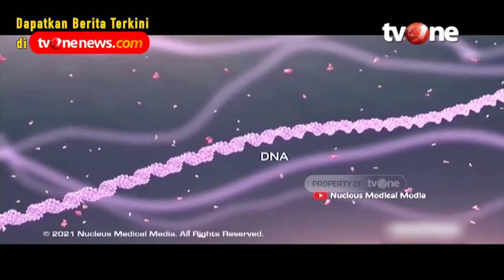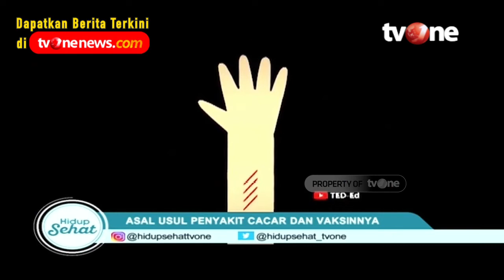Asal-usul Penyakit Cacar dan Vaksinnya | Hidup Sehat tvOne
Hidup Sehat tvOne - Asal-usul Penyakit Cacar dan Vaksinnya | Hidup Sehat tvOne

Salah satu penyakit menular yang serius yang mengancam jiwa ialah cacar. Apa sebenarnya penyakit cacar itu dan bagaimana sejarah awalnya cacar muncul di dunia?

Cacar merupakan penyakit menular yang disebabkan oleh virus variola. Seperti yang dijelaskan pada lama who.int, cacar termasuk penyakit menular akut yang disebabkan oleh virus variola, anggota keluarga orthopoxvirus.

Thankyou ☺❤
Hidup Sehat